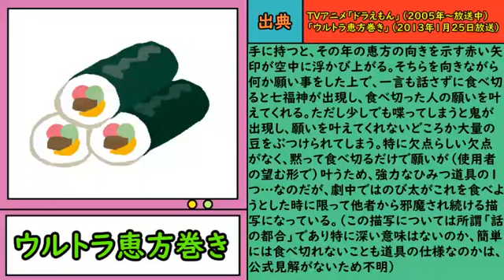Machemon Series - Ultra Ehomaki